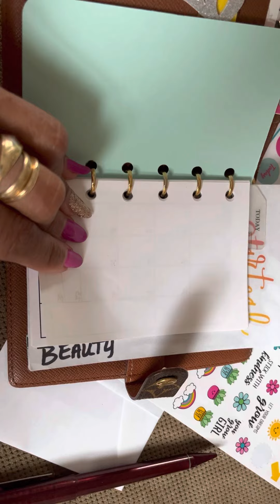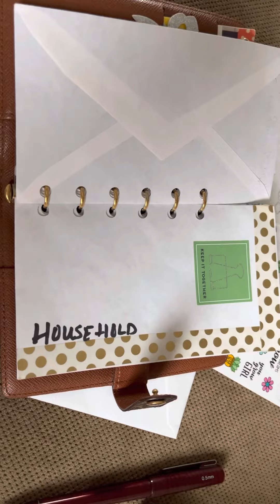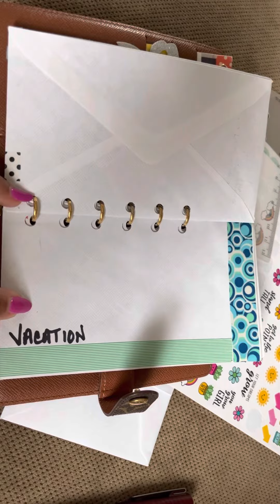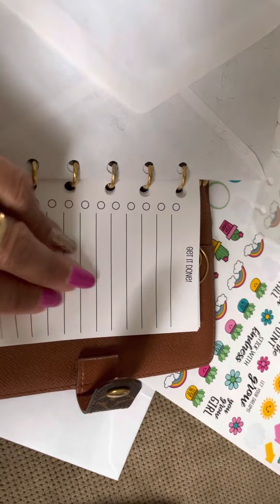Simple Cash Envelopes / Cash Envelopes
ps. I also jot down on the back of the envelope how much money I took out and what it was for. 😉

Inserts from Sew Much Crafting on Etsy